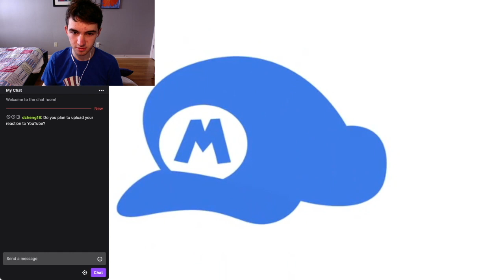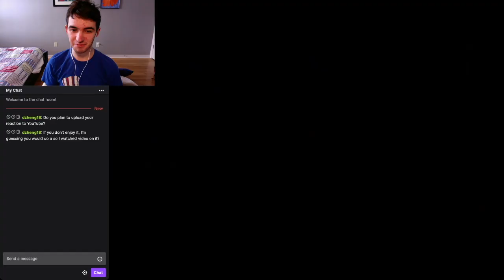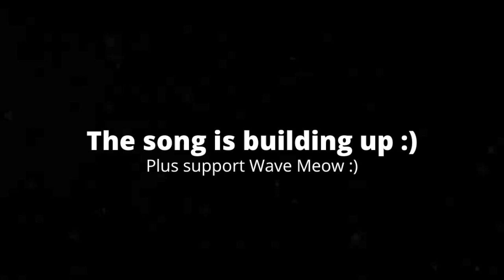[6:27] "What Have I Just Watched!!?" Reacting To SMG4: The Melony Felony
This is my Reaction to SMG4: The Melony Felony. Honestly it was decent. I think there were a lot of funny moments, but there were also a lot of cringy moments too. I get this is a Valentines video, but damn they went all out with the romance cliches! Overall I'd give it a 7/10 a good video